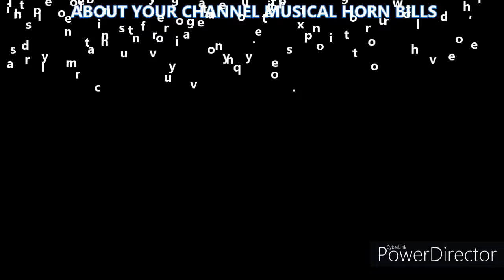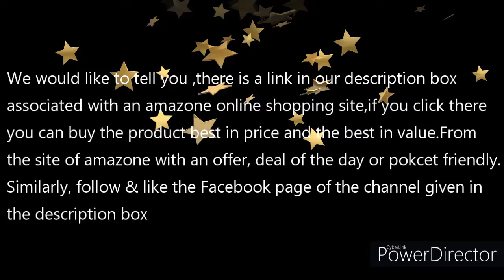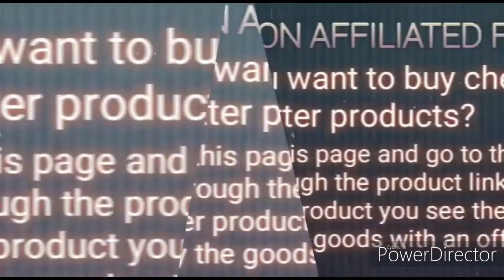See,How this littlie boy shows us his experiment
RECOMENDED BOOKS AND TOYS FOR KIDS;